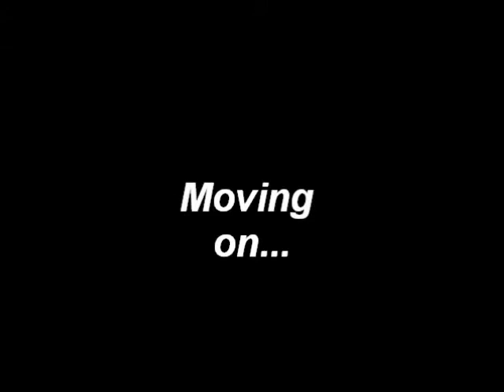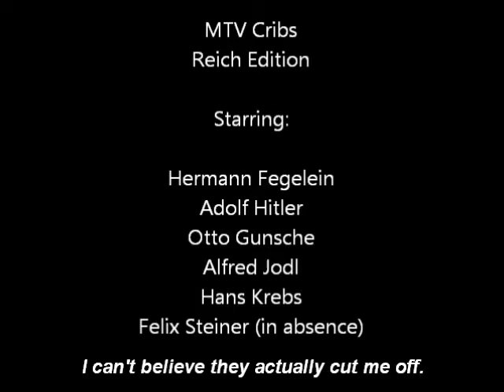Hitler's Bunker - MTV Cribs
Whoo, I finally finished this one! Took a while but it's over now. I had to download, choose, cut and mix a gazillion different bunker scenes and imagine the subtitles and the sounds and everything...But I love Unterganging. Parodies FTW!
Oh, and this is my longest parody to date.